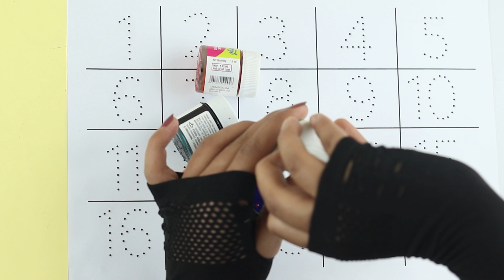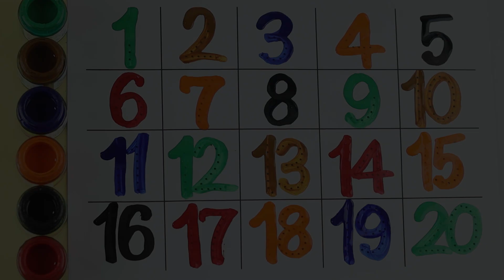123 Numbers | 1234 Number Names | 1 To 20 Numbers Song | 12345 learning for kids | Counting Numbers